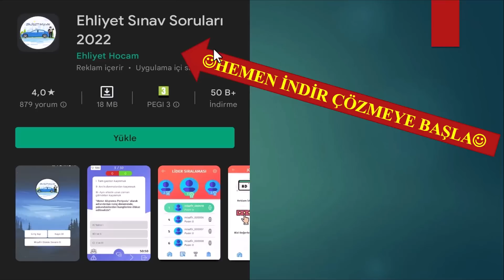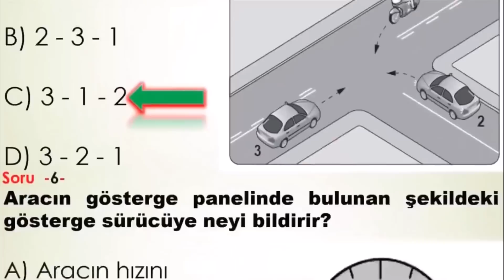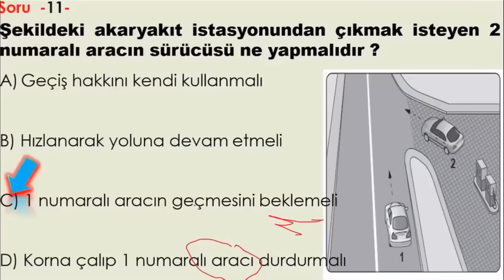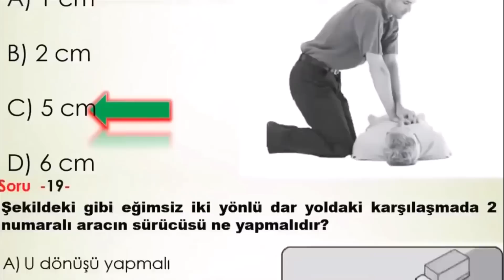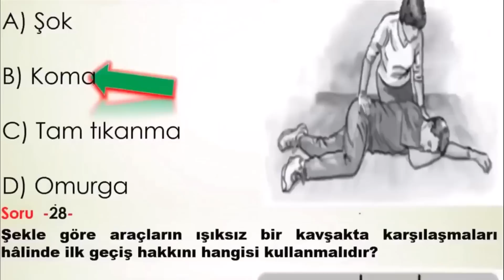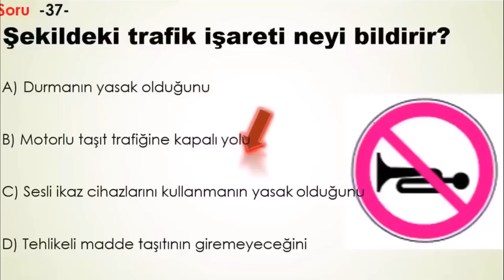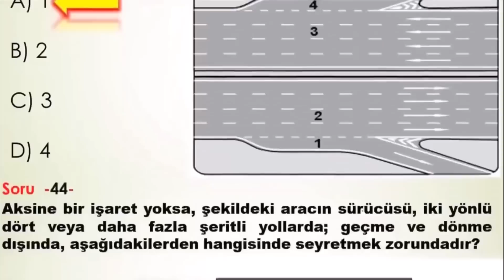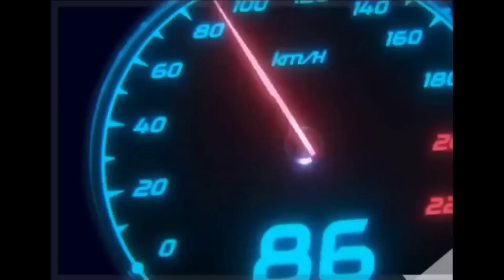BU SORULAR ÇIKAR / 2022 EYLÜL EKİM EHLİYET SORULARI / EHLİYET SINAV SORULARI 2022 / EHLİYET 50 SORU